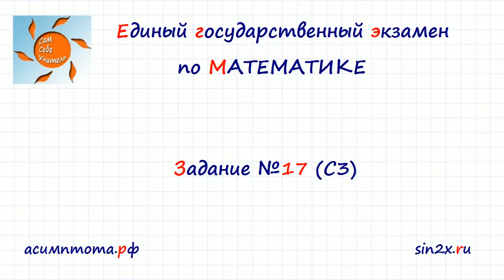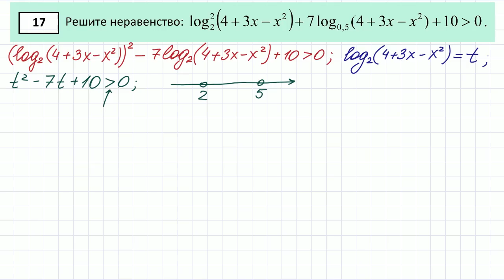Задание 15 Досрочный ЕГЭ по математике #36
ЕГЭ по математике профильный уровень. Задание 15.
Решите неравенство. Урок 36.